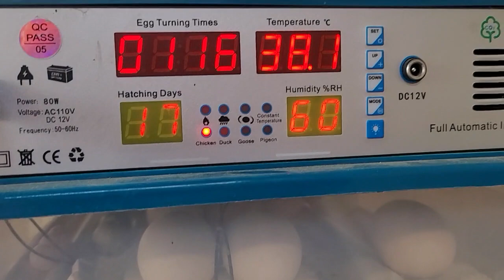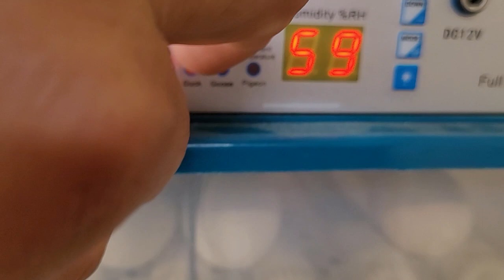YA NACIERON LA PRIMERA CAMADA DE MI CODORNIZ CHINA 2023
BUTTON QUAIL O CODORNIZ CHINA